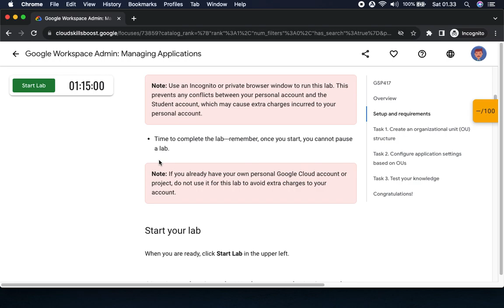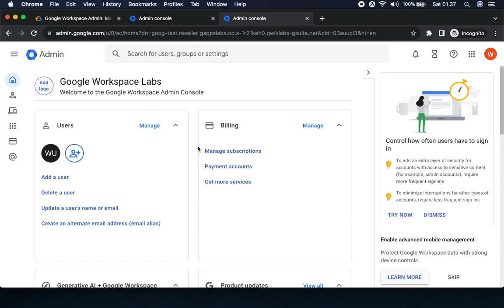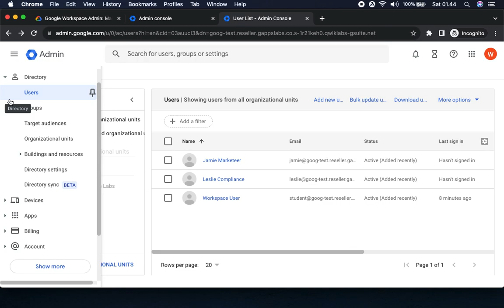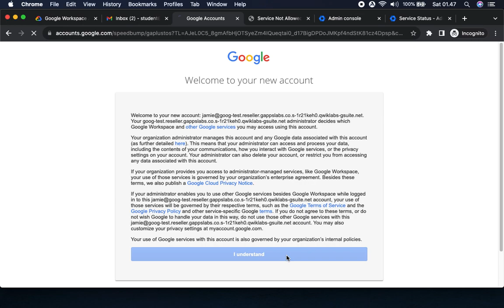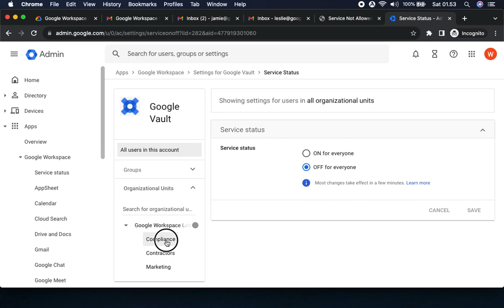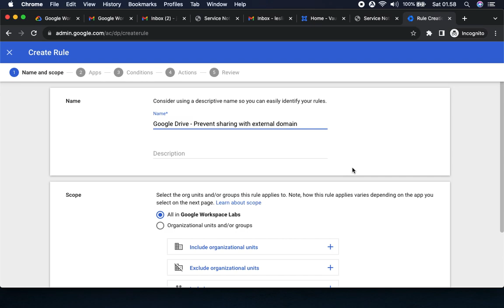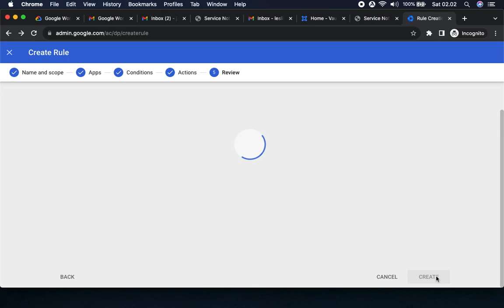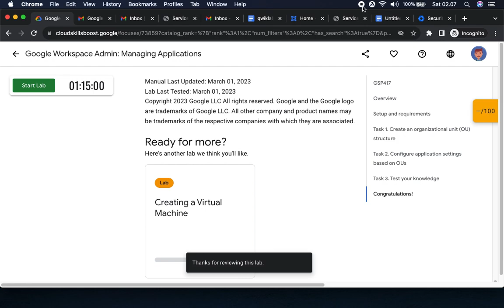Google Workspace Admin Managing Applications GSP417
Overview
In this lab, you learn how to create an organizational unit structure and configure applications based on organizational units (OUs).

In this lab, you use Google Workspace to do:
- Create three OUs and add users to those OUs.
- Configure application access based on OUs.
- Configure application settings based on OUs.